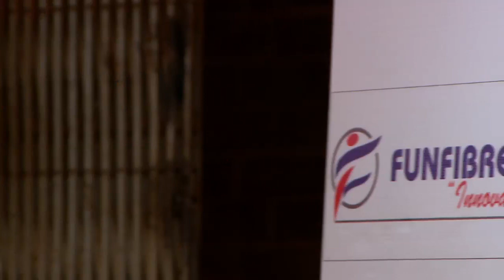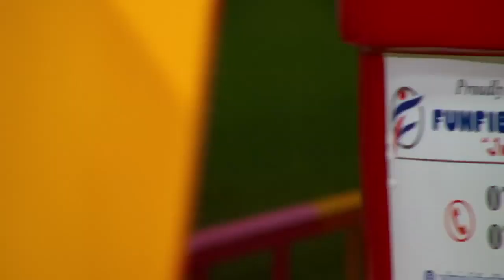FUN FIBRES Pitch on KCB Lions Den SN4 EP8